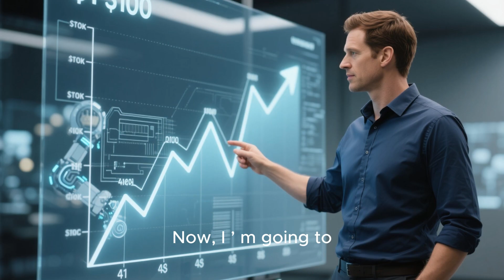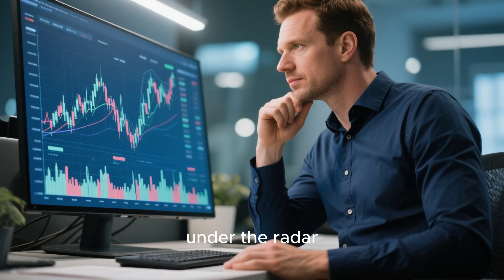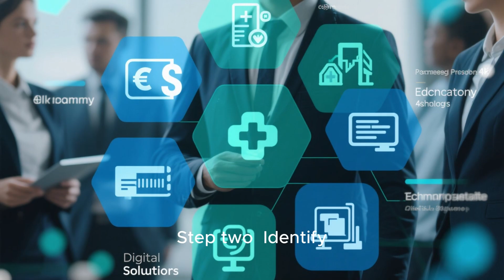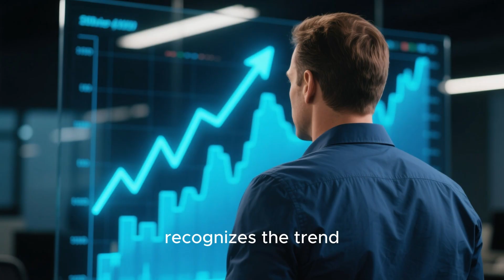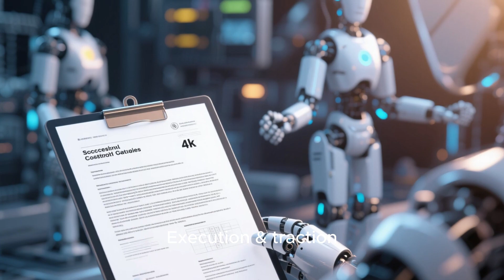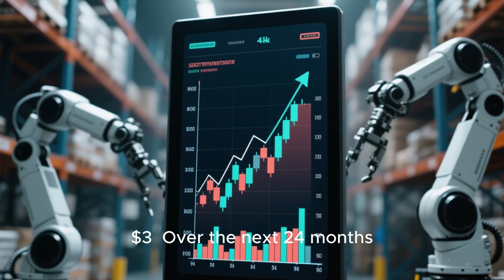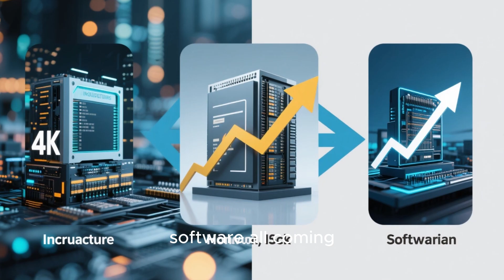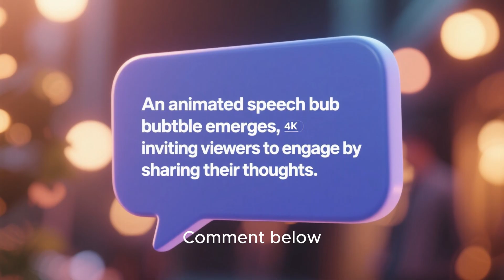The $1 to $100 Robotics Stock Story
In this video, we dive deep into The $1 to $100 Robotics Stock Story — exploring how tiny robotics companies are quietly building the future of automation, AI-powered robotics, warehouse bots, medical robotic systems, and industrial automation technology. With the robotics market expected to explode over the next decade, early investors could see massive upside potential. If you're interested in AI, robotics, small-cap stocks, and future-proof investing opportunities, this is a must-watch. We’ll break down market trends, growth forecasts, adoption rates, risk vs reward, and why this industry may deliver the next generation of millionaire investors.

Make sure you watch till the end to avoid missing critical details and hidden insights smart investors are quietly using to get ahead of the curve.

🕒 TIMESTAMPS:
00:00 – Powerful Intro & Hook
00:40 – Why Robotics is Exploding Right Now
01:45 – Behind the $1 to $100 Robotics Stock Story
03:15 – AI + Automation Synergy Explained
04:20 – Real Data & Market Growth Forecasts
05:35 – Robotics in Manufacturing & Warehousing
06:50 – Medical Surgical Robotics Revolution
07:45 – Consumer/Home Service Robotics
08:55 – Government & Enterprise Adoption
09:45 – Early Investor Advantage
10:40 – How a Cheap Stock Multiplies
11:45 – Case Studies & Market Examples
12:40 – Risk Factors You MUST Understand
13:35 – Strategic Investing Mindset
14:20 – Future Predictions (2030+)
15:10 – What Smart Investors Are Doing Now
15:40 – Final Tips & Outro

WHY YOU SHOULD WATCH THIS VIDEO:
✔ Understand how robotics stocks can multiply fast
✔ Learn why AI + automation is creating trillion-dollar opportunities
✔ Identify early-stage companies before Wall Street notices
✔ Protect yourself from hype traps and risky speculation
✔ Gain confidence as a future-focused investor
✔ Avoid missing the next explosive technology wave
✔ Become part of the robotics investing revolution

If you believe in the future — you can invest in it.

🎥 RELATED TITLES:
“🤖 The Robotics Revolution: 3 Tiny Stocks with Massive Potential”
“⚙️ From Pennies to Profit: Robotics Stocks Set to Boom”
“💰 Scientists Agree: Robotics Stocks Are the Next Gold Rush”
“🚀 Hidden Robotics Stocks Ready to 10X”
“🔍 Small Robotics Companies Making Billion-Dollar Moves”
“📈 AI Automation Stocks That Could Make Early Investors Rich”
“💡 Future Robotics: Where to Invest Before 2030”
“⚠️ Don’t Miss This Robotics Trend — Last Chance!”

🔎 SEARCHES (SEO Targets):
best robotics stocks 2025
AI automation investing future
small robotics companies 10X
robotics stock market boom
future tech stocks to invest
why robotics stocks rising
robotics penny stocks to watch
industrial automation opportunities
warehouse robotics demand
robots replacing workers investing